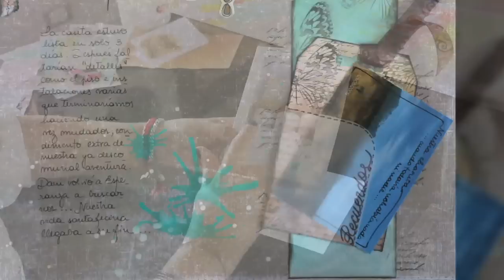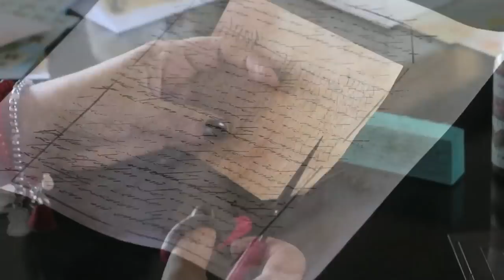Scrapbooking - Tags - Tutorial - Tarjetones Carolina Ghelfi